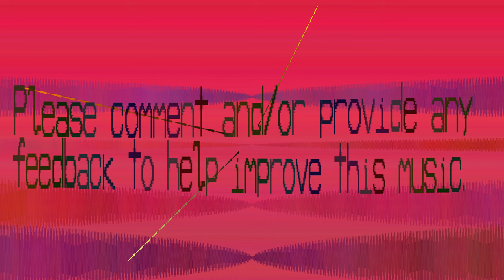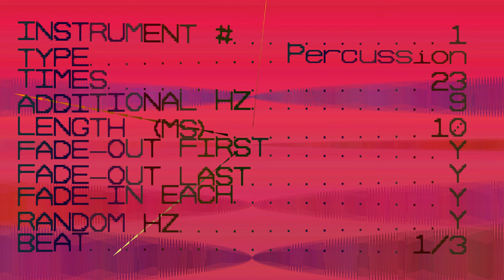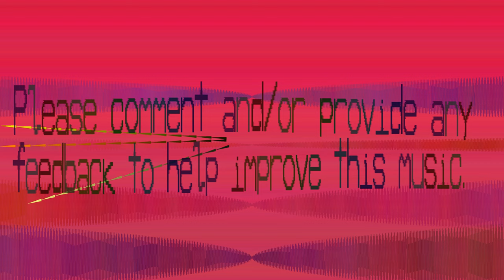Percussion This Music - Sue - 143 bpm